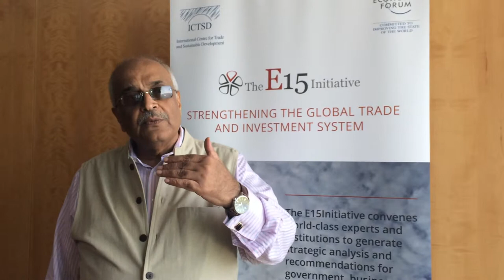Debapriya Bhattacharya at the E15 Finance and Development Expert Group Workshop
Debapriya Bhattacharya, Distinguished Fellow at the Centre for Policy Dialogue (CPD) and Chair of the Southern Voice on Post-MDG International Development Goals, explains how the expert group is viewing trade, investment, and new challenges as opportunities to finance development.